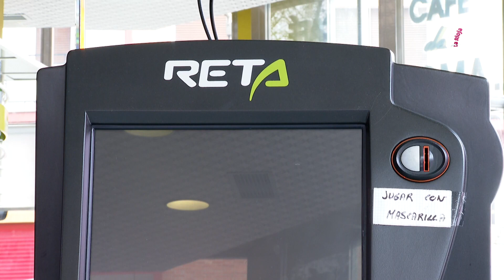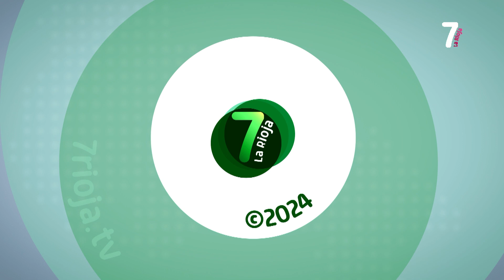7 AL DIA 1ª EDICION 16 02 2024